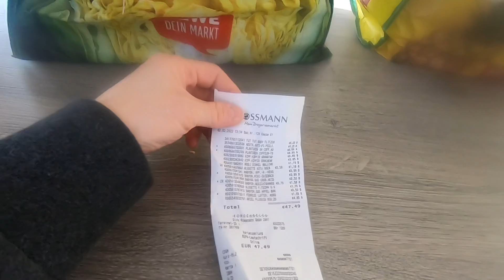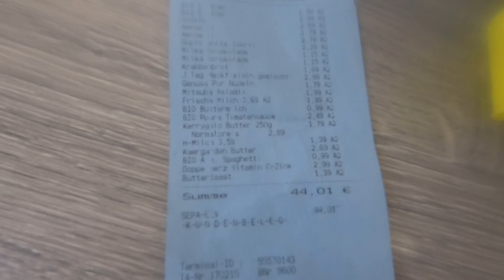Ep.3 Grocery Shopping เดินไป Supermarket แถวบ้าน